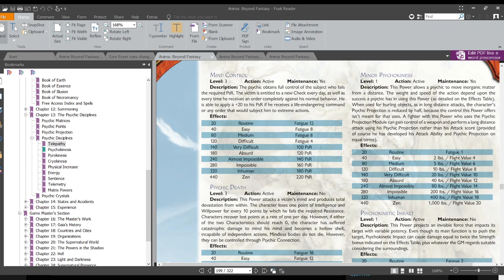Smite Boot Camp Pt1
Learning Smite with one of my more experienced friends -- Watch live